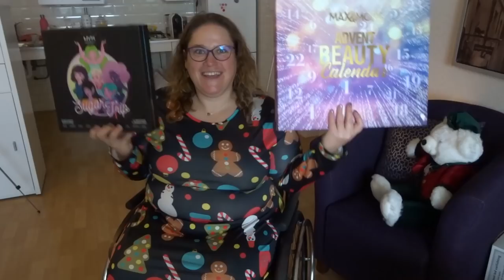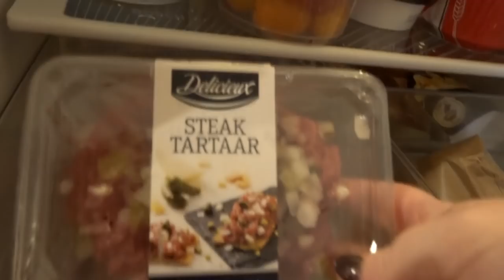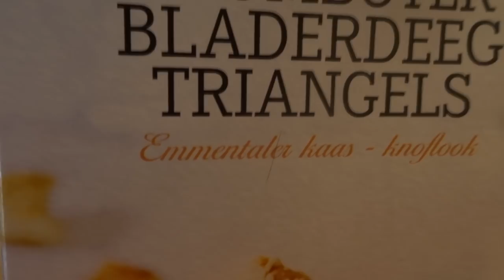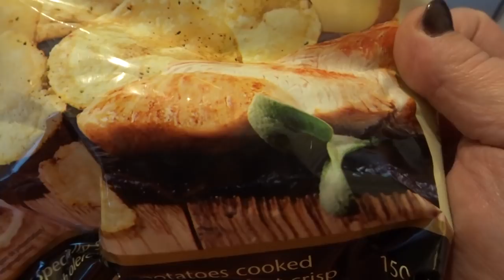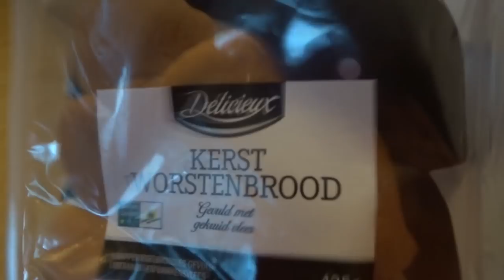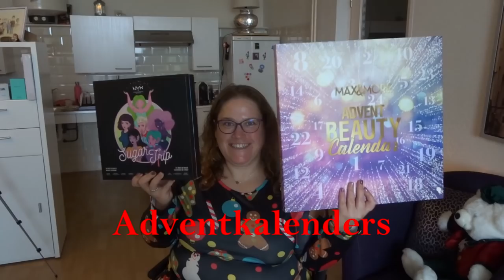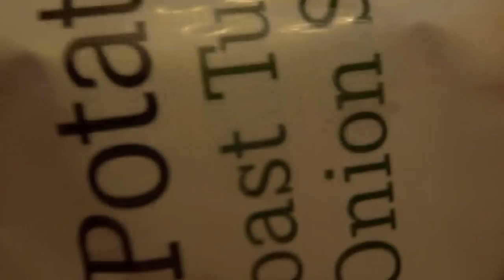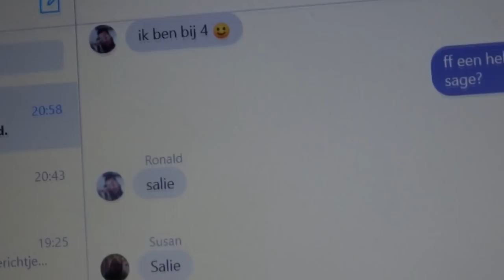Vlogmas dag 28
Vandaag laat ik jullie zien wat ik aan boodschappen heb gehaald voor de kerst en krijgen jullie een kijkje in het kersthuis van m'n ouders. Veel kijkplezier!